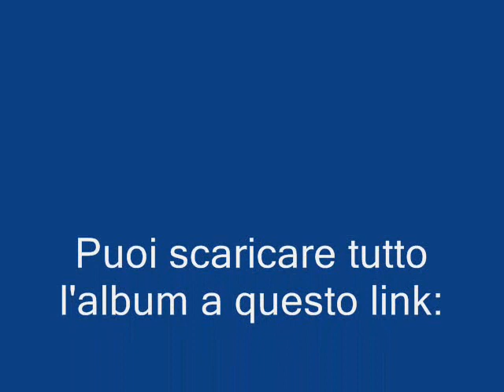Jonny Fiorillo and Bob Mover quartet Live. Tribute to Johnny Fiorillo by Nicola Severino